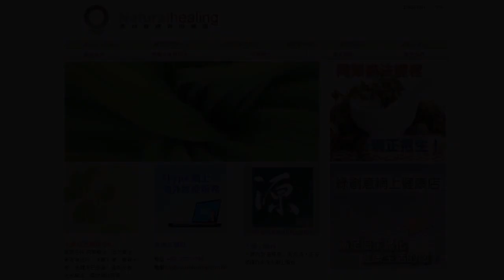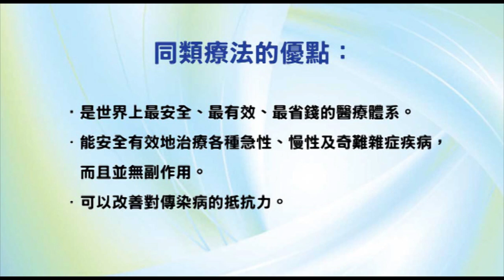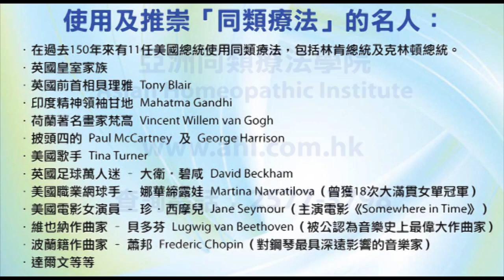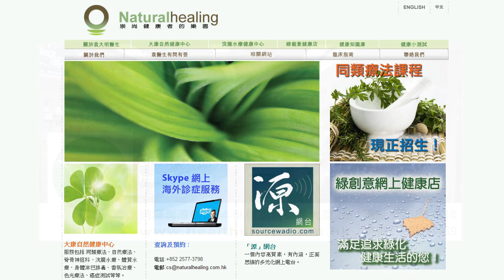《靈丹妙藥的同類療法》- EP035 - 印度鐵莧菜 Acalypha Indica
今集袁醫生會介紹以下的同類療劑：印度鐡莧菜 Acalypha Indica（又名印度蕁麻 Indian Nettle）。

主要用作治療呼吸系統毛病，例如：嚴重乾咳、咳嗽吐血、肺癆、肺癌等。

使用及推崇「同類療法」的名人：

--- 印度精神領袖：聖雄甘地 Mahatma Gandhi
--- 荷蘭畫家：梵高 Vincent Willem van Gogh
--- Beatles 披頭四樂隊成員：Paul McCartney 及 George Harrison
--- 英國足球員：萬人迷大衛‧碧咸 David Beckham
--- 美國職業網球手：娜華締露娃Martina Navratilova（曾奪取 18 次大滿貫女單冠軍）
--- 美國女演員：珍．西摩兒 Jane Seymour（主演電影 Somewhere in Time）
--- 維也納作曲家：貝多芬 Lugwig van Beethoven（被公認為音樂史上最偉大作曲家）
--- 波蘭籍作曲家：蕭邦 Frederic Chopin（對鋼琴演奏影響力最深遠的音樂家）